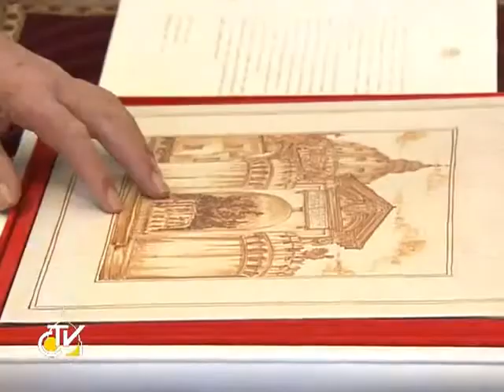Pope Benedict receives President of Palestinian Authority